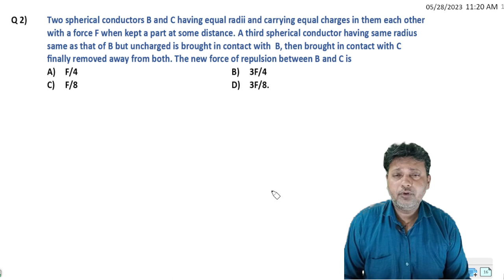2 Electric Charge and Fields Tricky question, Higher Order Thinking Skill Question by Siddiqui Sir